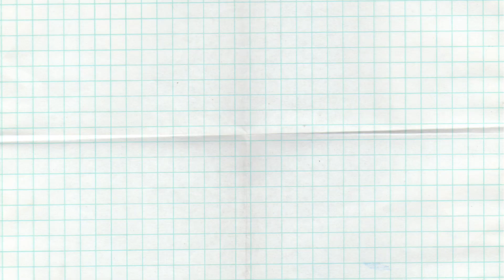Mi vida ahora (balance de los últimos meses)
¡Hola, abracadabrantes!
En el vídeo de hoy hablo de los últimos tres meses de mi vida haciendo un repaso de mis propósitos para 2023.